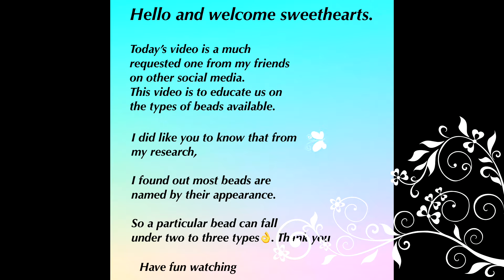Types Of Beads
Today's video is the first installment of My Beading 101 Videos where I will be telling and showing you  all you need to know about beads and all accessories involve in beading.
Today we start with types of beads.

0:00 Intro
0:14 Seed Beads
0:42 Cylinder Beads
1:06 Crystal Beads
1:34 Bugle Beads
1:58 Roundel Beads
2:23 Bali Beads
2:47 Drop Beads
3:22 Lamp work
3:46 Pony Beads
4:06 Acrylic Fancy